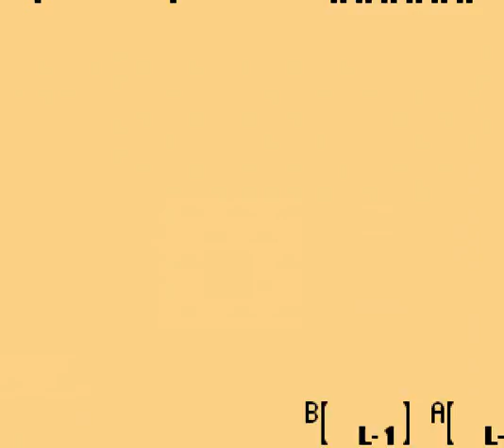Let's Play Zelda Oracle of Seasons - 13